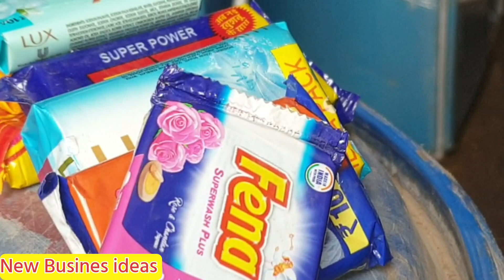साबुन बनाने की मशीन महीना लाखों कमाओ डीलर्स जुड़े ₹60 लाख से ₹90 लाख कमाओ | नहाने / कपड़े धोने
नहाने कपड़े धोने का साबुन बनाने की मशीन  detergent cake machine  साबुन बनाने की मशीन

डीलर्स जुड़े महीना लाखों कमाओ
सोप बनाने की मशीन
saboon making machine
saboon busines
bartan dhone ka soap making machine
saboon busines
soap lowinvestmentbusiness business
dealrs jude